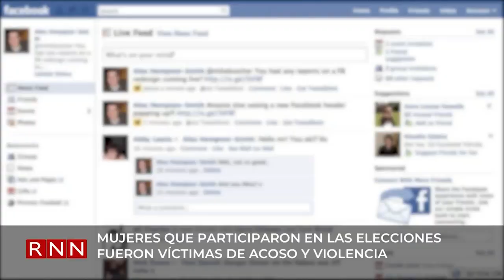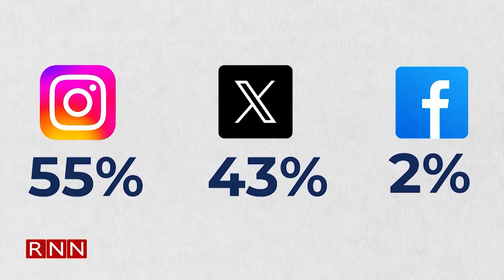Mujeres fueron víctimas de acoso y violencia durante las elecciones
Un informe de la comisión de política de igualdad de género de la Junta Central Electoral arrojó que las mujeres fueron víctimas de acoso y violencia política en las pasadas elecciones de este 2024.